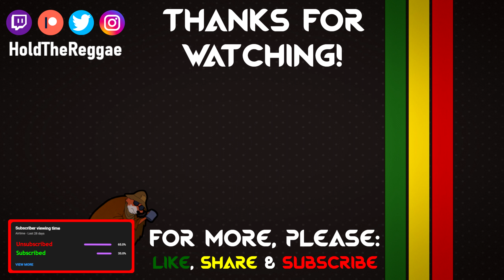HOW TO CREATE: (Kitpack) Bundesliga #1 on Captain Tsubasa: Rise of New Champions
Short tutorial on how to create Bundesliga Teams Kit and Logo!

- Hamburger SV
- 1. FC Köln
- FC Schalke 04
- Borussia Mönchengladbach

0:00 Intro
0:05 Hamburger SV
3:11 1. FC Köln
5:52 FC Schalke 04
9:02 Borussia Mönchengladbach
12:00 Outro